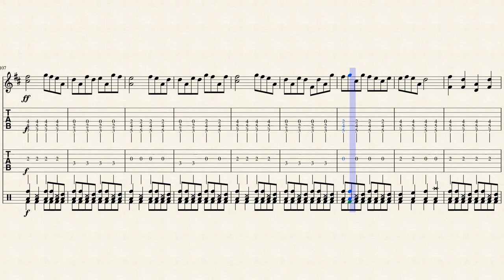Family Mart Battle BGM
Battle at  Family Mart